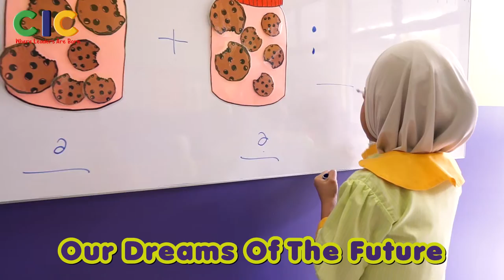25 Years of Excellent with CIC Where Leaders Are Born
Started humbly in 1997, CIC celebrate its 25th anniversary in 2022 and go on to be recognised internationally. We have helped more than 100,000 families through 70 centres throughout Malaysia. CIC offers 18 enrichment programmes in 3 main categories: Preschool, Playschool and After School. CIC which originally stands for Children Islamic Centre, has shifted into a broader market and more general meaning such as 𝗖𝗵𝗶𝗹𝗱𝗵𝗼𝗼𝗱 𝗜𝘀 𝗖𝗿𝘂𝗰𝗶𝗮𝗹 and 𝗖𝗵𝗲𝗲𝗿𝗳𝘂𝗹 𝗜𝗻𝗻𝗼𝘃𝗮𝘁𝗶𝘃𝗲 𝗖𝗹𝗮𝘀𝘀𝗿𝗼𝗼𝗺.

Since CIC was founded in the year of 1997, there have been continuous impressive achievements with 99% of the CIC preschoolers entering primary school with extra advantages, 80% of them sat at the top classes of the primary school. CIC's enrichment have developed the children to be confident beyond the school.